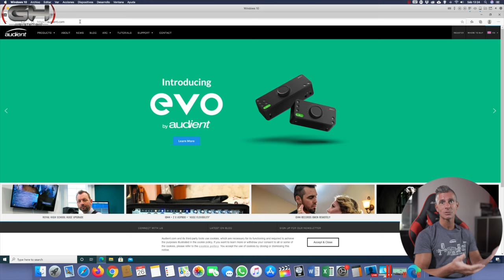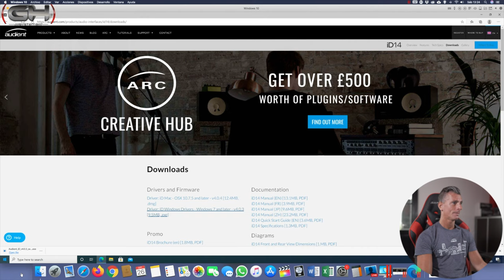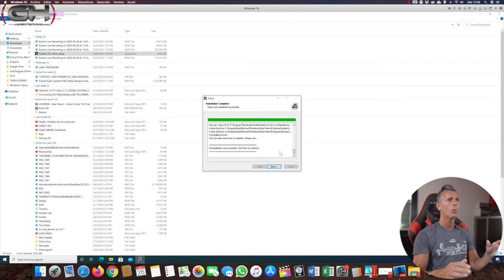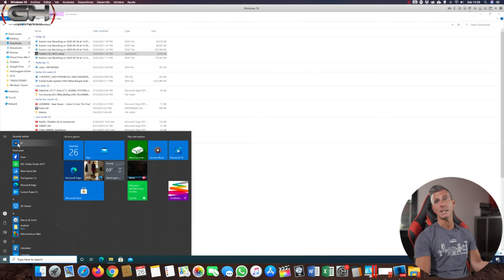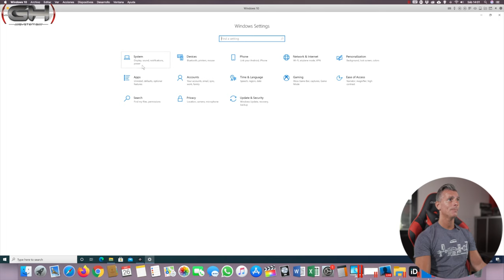Instalación de drivers Audient en Windows (tutorial)